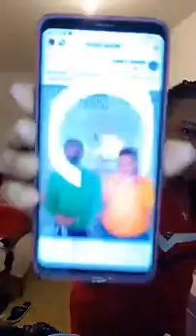URGENT, Love Gugu répond à Jessy Jay de façon VIRULENTE, c'est chaud!